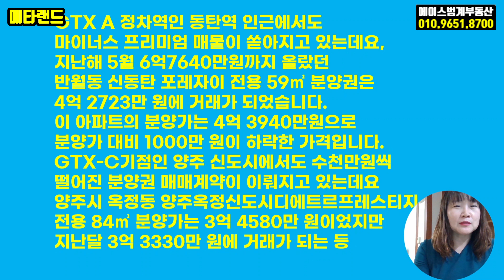GTX도 안통해 분양권 마이너스 피의 시대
블로그

수도권 광역급행철도 개통 기대감으로
 집값이 급등했던 경기 화성시와 양주시에서
마이너스 프리미엄 거래가 속출하고 있습니다.
집값 추가 하락이 우려되는 상황에서
잇단 금리 인상  여파로
대출 이자 부담 가중을
견디지 못한 집주인들이 줄줄이
손절매에 나서며  급락세를 보이고 있습니다.
 GTX A 노선 신설 기대로 집
값이 큰 폭으로 올랐던
화성시 봉담읍 봉담 파라곤 전용 59㎡
분양권이 지난달 6일
2억  2807만원에 팔렸습니다.
평균 분양가는  4억 5000만원
대비 반 토막 난 가격입니다.
 GTX A 정차역인 동탄역 인근에서도
마이너스 프리미엄 매물이 쏟아지고 있는데요,
 지난해  5월 6억7640만원까지 올랐던
 반월동 신동탄 포레자이 전용 59㎡
분양권은 4억 2723만 원에 거래가 되었습니다.
이 아파트의 분양가는 4억 3940만원으로
분양가 대비 1000만 원이 하락한 가격입니다.
 GTX-C기점인 양주 신도시에서도
수천만원씩 떨어진
분양권 매매계약이 이뤄지고 있는데요
 양주시 옥정동 양주옥정신도시디에트르프레스티지
전용 84㎡ 분양가는 3억 4580만 원이었지만
지난달 3억 3330만 원에 거래가 되는 등
분양가 아래에서 거래가 이루어지고 있습니다.
 주택시장 침체가 오니 GTX도
통하지 않는 것이 당분간 급매물 위주로
조정 장세가 이어질 전망입니다.